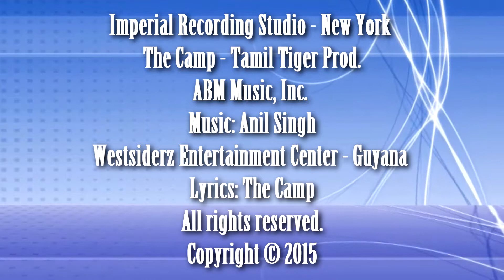Wataflo & Prince JP - SameThing [ 2015 Chutney/Soca ] [[[NEW]]]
Singers: Wataflo & Prince JP
Song: SameThing
Imperial Recording Studio - New York
The Camp - Tamil Tiger Prod.
ABM Music, Inc.
Music: Anil Singh
Westsiderz Entertainment Center - Guyana
Lyrics: The Camp